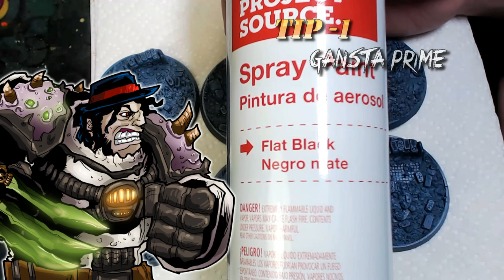5 Easy Steps - Painting Scenic Bases